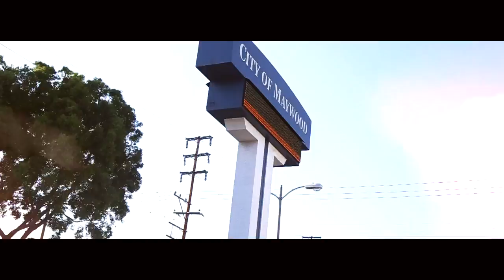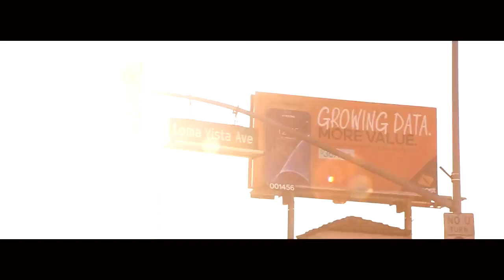Bullet OG Splif- Where You From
Official Music Video for track Number 7 off the new album "OG Splif (The Jack Move)" LISTEN NOW ON SPOTIFY!!: